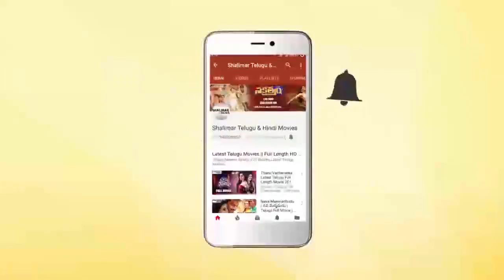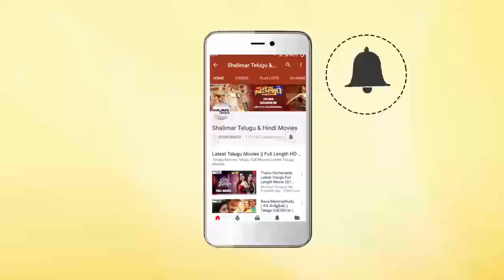Degree College Movie Team Interview | Varun | Divya || Shalimarcinema